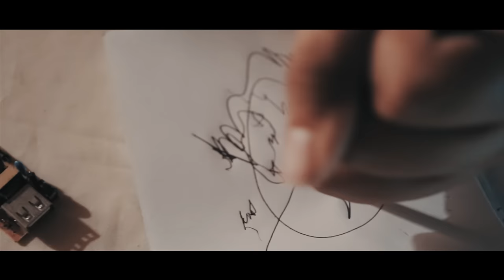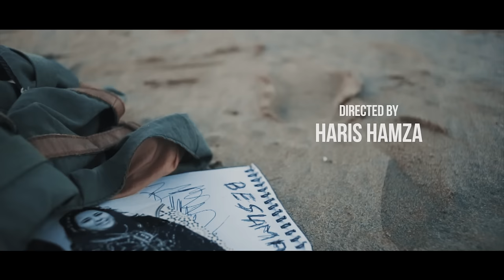HAMZA HARD - BESLAMA PROD BY : MØ Beatz (Official Music Video)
Directed by : HARIS HAMZA
Prod by :MØ BEATZ